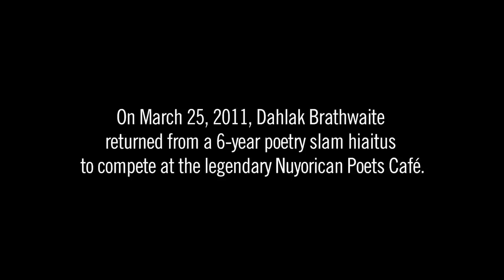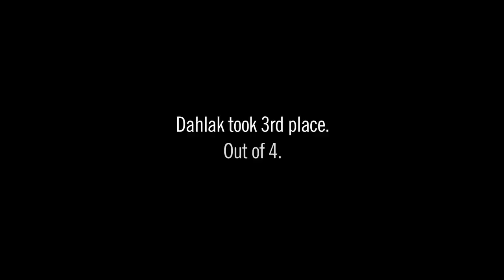Dahlak's "I Know You Like it Rough" @ The Nuyorican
Dahlak Brathwaite of iLL-Literacy "conjures his Katt Williams" to speak on hip-hop's treatment of women and relationship with domestic abuse.

I bet you like it rough, huh?

loud.
banging.
hard.
pumping.

whatever slaps.
whatever makes the ass move.
whoever screams the nastiest
obscenities at you.

Yes, you bitch
talking that "i know he ain't talking to me"
but yes you do
cuz you do
exactly as i tell you to...

and somehow
you don't feel small
when i call you lil' mama
or 'shawty'
or when I tell you to get low
get lower
I said bitch bend over
for me.

of course.
so coarse.
This is the generation hip-hop.
And i KNOW you like it rough.

you seen dame dash pouring champagne
on some chick
and then r. kelly piss out the same color on another

this hip-hop
and ain't nothing wrong
with a lil' bumping
 and grinding.
As long as the condom on
no wonder it ain't as raw.

i mean
generation hip-hop
we must love it.

dressing up
to go clubbing
every weekend
looking for someone
who could freak them
like the music cumming
from the speakers.

you know it's hard
pumping
loud
banging
fast
but ultimate-ly
nothing that last.

this is the lasting legacy
of generation hip-hop.

where calling you baby
sounds bitch-like
and calling you bitch
sounds like baby

no more baby making music
but still we making babies to it
wayne call baby dad
and your baby dad think he wayne
you think he gonna act like a father
he was just stunting like a daddy.
He told you to call him big poppa
Not no father

this is the cult-ure
of one night stands
promoted by
one hit wonders
hit once
and never wonder
what she look like
who she be
whats the
number
what's the number?
Oh yeah that's right
it's the loneliest one you will ever sing
he tryin to get to you AND that booty
like it's two different things.

cuz who needs a cute face
I mean, cum on
You know
just a fat ass
for comfort
to provide comfort
against the roughness
the shaking
the pain
the degradation
that for some reason
feels so good
it feels so exhilarating.

Cuz you know
Chris brown still making hits
I mean, he still making slaps
I mean, you know, that shit is making it bump
I mean, you know, It's just something bout that
Beat
It's something bout that beat
It's something about that beat, you know

Generation hip-hop
what's
gotten into these
kids
this jungle music
jungle fever
the beast screams
for something harder
something faster
something rougher
something nastier
nothing deeper.

it must be the way the music hits ya...